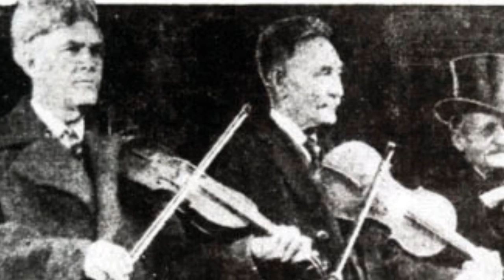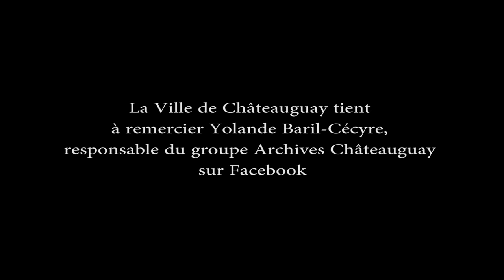Joseph Allard - Reel de Châteauguay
Les employés de la Ville de Châteauguay vous souhaitent de Bonnes et Heureuses Fêtes!